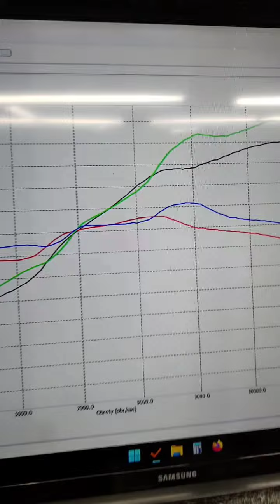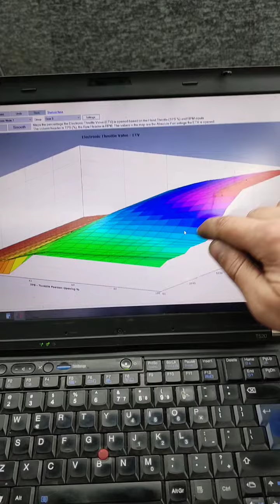Yamaha MT10 2020 na wydechu Dominator, strojenie na hamowni, pops&bangs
Yamaha MT10 2020 wyposażona w tłumik z decatem od Dominatora. W ramach strojenia motocykl otrzymał:
- korekta map paliwa IAP/TPS
- korekta map zapłonu
- korekta i unifikacja map przepustnic ETV
- przesunięcie odcinki o 800rpm
- obnizenie temperatury załączania wiatraka chłodnicy
- wyłączenie zaworu exup, sond O2 oraz układu dopalania spalin PAIR
- usunięcie ogranicznika dolotu powietrza w airboxie
- fizyczne usunięcie exup + pair
- wyłączenie odcięcia paliwa przy hamowaniu silnikiem
- wyłączenie limitera prędkości max
- pops&bangs